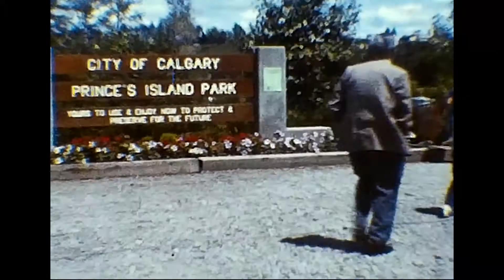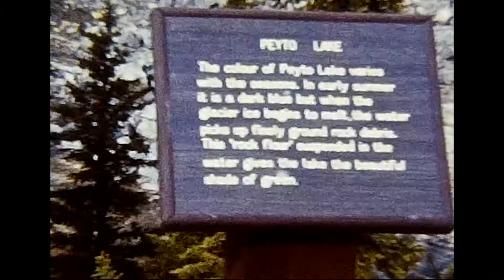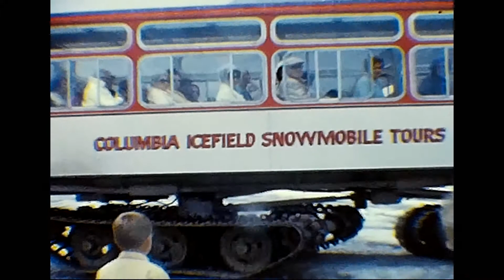Diana Reel 9 - 1972/73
Calgary
KIDS IN SNOW, MARCH 1972
COMPANY EQUIPMENT AT 1922 WAYNE AND ALL
KIDS IN YARD
MEL
SKIING LAKE LOUISE
RENOVATING RONT
BOWNESS PARK
MINNEWANKA MUM AND UNCLE
ICE FIELDS
HAPPY VALLEY
PALMERS AND US ON THEIR HORSE
SKIDOO
1973
DEINES BROS. MFG.. LOADING CONTAINERS AL WAYNE JOELLE MURRAY
MUM AND UNCLE EMIGRATED
KERRIE ON TANGER AT RIMBEY
NOVA SCOTIA, JULY
TAHITI NOV. 73 WITH MEL